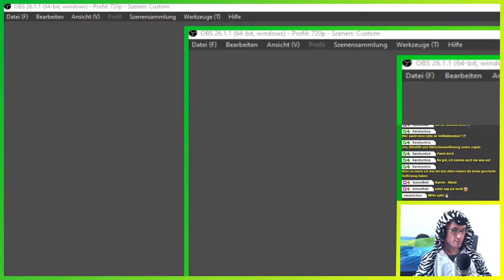Kampf um Loot beginnt ▬ Diablo 2: Lord of Destruction ▬ Koop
Alle spielen jetzt Diablo 2: Resurrected und da Lumi Diablo 2 liebt und ich noch nie D2 wirklich durch geschafft habe, dachte ich, dass ich mal versuche endlich auch mal alles durchzuspielen. Lumi geht dabei auf einen Nostalgie-Trip und unterstützt mich mit ihrer Amazone. Ich habe mich für die Assasine entschieden.